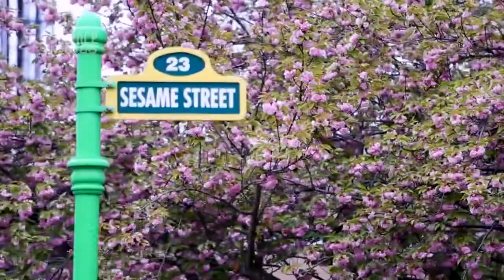Explore the Outdoors: 2016 Event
Make tracks to Huguenot Park and the studios of the Community Idea Stations on Sunday, May 1, 2016 from 1:00 to 5:00 p.m. for a FREE day of hands-on fun exploring science and nature. The educational programs of the Community Idea Stations, Science Matters and Ready to Learn, and Chesterfield County Parks and Recreation are co-hosting a special day in the park to give children and their families plenty of exciting outdoor experiences.